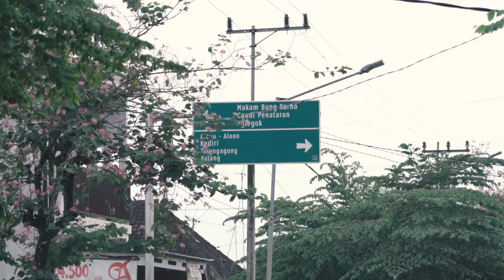Ora Bakal Pupus - Film Tentang Bung Karno dan Kota Blitar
Bung Karno dan Blitar adalah satu kesatuan yang tak terpisahkan. Begitu besarnya jasa-jasa Bung Karno, sehingga meskipun telah lama berpulang, jasa Bung Karno masih bisa dirasakan hingga sekarang. Dan inilah video "Ora Bakal Pupus" yang dibuat untuk mengenang bagaimana sosok Bung Karno dan betapa besar jasa dan pengaruhnya yang tak lekang oleh waktu.